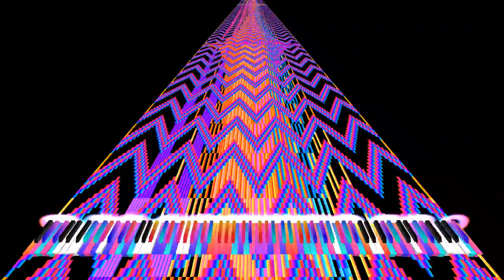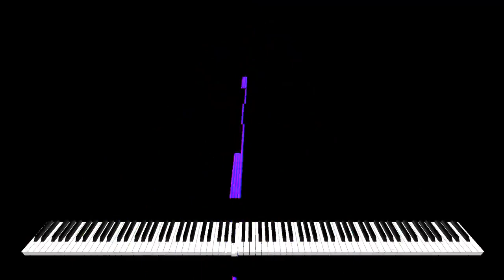[Black MIDI] M.U.L.E. Community Merge - 85.2 Million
Made by: Lexon, Orangepaprika 67, Piano Arts 2007, Minecraftfan Redstone, a gaming laptop, Popo's Sandbox, MKWCore, ij9j9j9j99j9, Huy Gia MIDI 2, Piano and Midi Blacker, Pizza Pie The Blacker